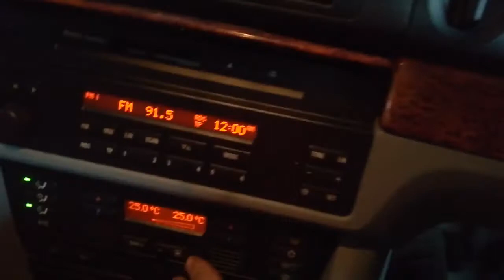Контрактный двигатель 256S5 BMW 5 E39 1996–2003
Видео работы контрактного двигателя 256S5 из Англии (арт. 1576911) БМВ 5 Е39 1996–2003 объемом 2.5 L 2000 года.

Предоставляем полный пакет документов:
  1. Договор купли-продажи
  2. Копию грузовой таможенной декларации (ГТД)
  3. Карту тестирования двигателя
  4. Товарный чек (для юр. лиц товарную накладную ТОРГ-12)
А также возможно приобрести отдельно навесное оборудование или голый двигатель 256S5 по очень низким ценам.

Авторазборка ПитСтоп является крупнейшей авторазборкой BMW 5 E39 1996–2003 в Ростове-на-Дону.

Наши контакты:
  - Адрес: Ростов-на-Дону, ул. Курская, д. 1